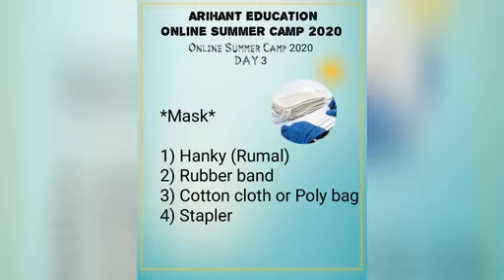Summer Camp 2020 (Mask, Sanitizer, HandWash Liquid)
Activity:- Mask , Sanitizer, and hand wash liquid making at home. Cost effective techniques.